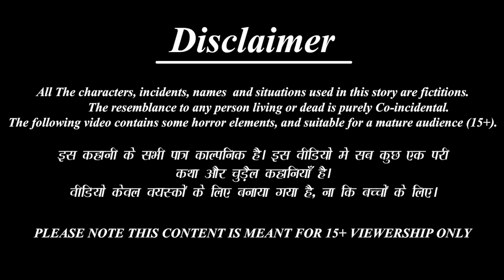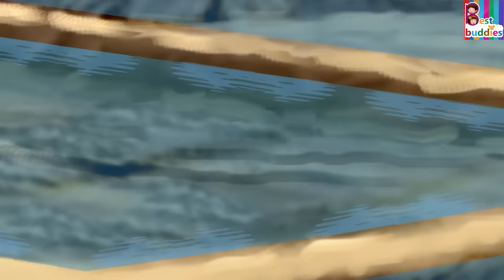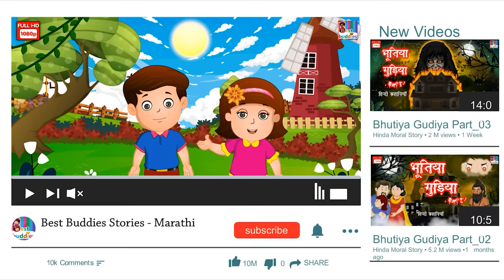श्रीमंत vs गरिबांची लाईफ स्टाईल | Marathi Stories | Marathi Story | Marathi Moral Story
✿ Story :  श्रीमंत vs गरिबांची लाईफ स्टाईल | Srimanta vs Garibanci Life Style

►लालची बहिणी-

New content is uploaded Once a week. We are trying to build our existence which is impossible without your kind support and extreme love so we are always happy to hear from you on how we can improve and what you'd like to see in the pipeline!